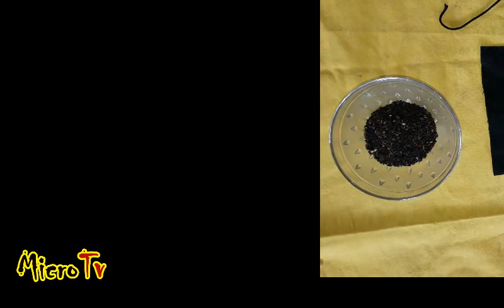கும்பம் - ராசிக்காரர்கள் 3 சனி கிழமை இதை செய்தால் அதிஷ்டம் பெருகும் பணம் கொட்டும் ...